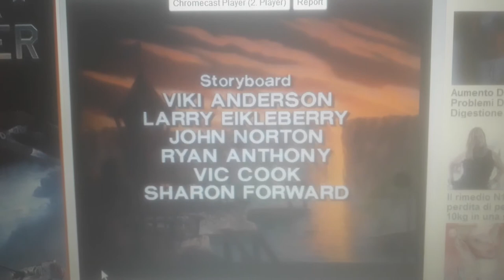TaleSpin Time Waits for No Bear Credits (September 12, 1990)